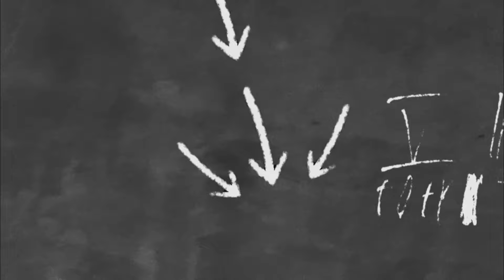Aviator Game Scam In India 2024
Hi friends welcome back your youtube channel vee review

aviator game
aviator
aviator predictor
aviator live
aviator strategy
aviator hack
aviator app se paise kaise kamaye withdrawal
prabhat gamer
tiranga app winning trick
aviator se paise kaise kamaye
aviator game kaise khele withdrawal kaise kare
tiranga colour prediction game tricks
tiranga game kaise khele
aviator game kaise khele login kaise kare
tiranga colour prediction game
tiranga game trick 2024
tiranga colour prediction game hack
tiranga colour prediction game kaise khele
tiranga game hack mod apk
tiranga colour prediction game tricks hack
aviator game kaise khele 2024
aviator game se paise kaise kamaye
aviator game telugu
aviator game telugu tricks
aviator game review telugu
aviator game tricks telugu telegram
aviator game kaise
khele paise kaise kamaye
aviator real or fake
is aviator game fake or real
aviator me kaise kaise kamaye
aviator se paise kaise kamae
aviator game se paise kaise kamae
aviator app kaise khele
aviator ko kaise khele
aviator kaise khele
aviator app se paise kaise kamae
aviator app se paise kaise kamaye 2024